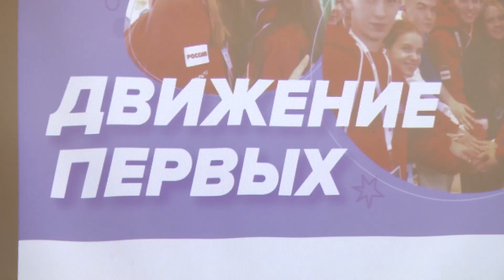РДДМ «Движение первых»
РДДМ или Российское движение детей и молодежи. Эту аббревиатуру все чаще можно увидеть на интернет платформах страны. «Движение первых» - программа, одобренная президентом страны. Она уже начинает работать на территориях. В Полевском открытие ячейки прошло в политехническом лицее № 21 «Эрудит». Что ждет школьников нашего города, и кто уже захотел влиться в российское движение расскажем прямо сейчас.